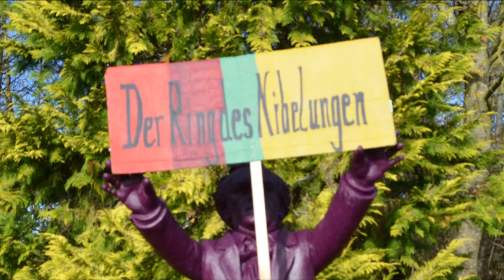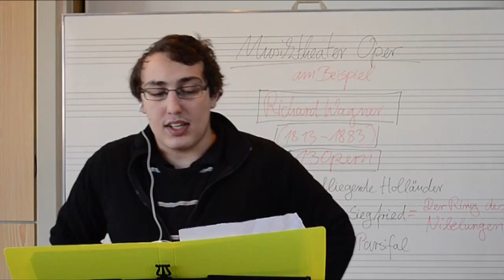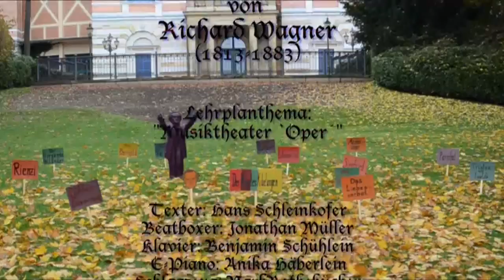Richard Wagner Opern-Merklied "FeLieRi" - CrossmediaSieger 2014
Wie kann man sich Richard Wagners 13 Opern einprägen?
Hier eine musikalische Idee und Anleitung von der Klasse 10b des Gymnasiums Feuchtwangen.
Anlass: 200. Geburtstag von Richard Wagner (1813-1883).
(Lehrplanthema: Musiktheater/Oper)
(Musiklehrerin: Dr. Barbara Haas)
(Schuljahr: 2013/14)
Besonderen Dank an die Bayreuther Festspielleiterinnen Eva Wagner Pasquier und Katharina Wagner und an den Pressechef Peter Emmerich des Bayreuther Pressebüros, für Sonderführung und Sonder-Filmgenehmigung!

"Richard Wagner, hört Ihr Leut´,
hat gewirkt über Bayreuth!
Auf dem Grünen Hügel, dort,
erlebt Ihr jährlich manchen Mord.
Dreizehn Opern Wagner schrieb!
Merkt´ sie Euch mit diesem Lied:"

Fe = Die Feen
Lie = Das Liebesverbot
Ri = Rienzi
Ho = Der fliegende Holländer
Ta = Tannhäuser
Lo = Lohengrin
Rhein = Das Rheingold
Walk = Die Walküre
Götter = Götterdämmerung
Sieg = Siegfried
Ring = Der Ring des Nibelungen
Tri = Tristan und Isolde
Mei = Die Meistersinger von Nürnberg
Pars = Parsifal